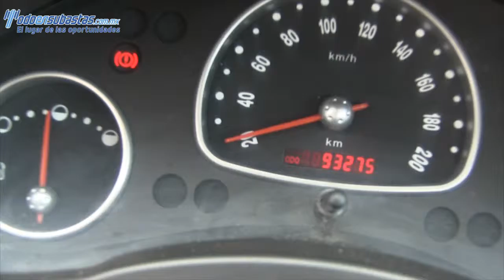Chevrolet / Chevy / 2011